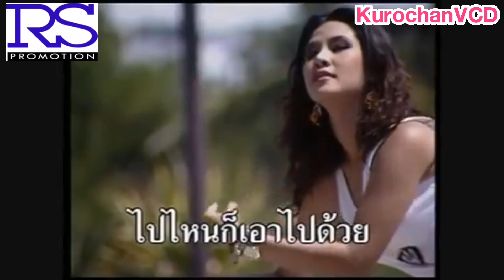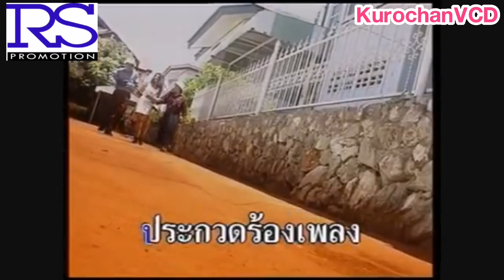อีสาวทรานซิสเตอร์ - พุ่มพวง ดวงจันทร์ (KARAOKE) เปิดเสียงร้อง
ศิลปินต้นฉบับ : อ้อยทิพย์ ปัญญาธรณ์
คำร้อง/ทำนอง : ชลธี ธาร​ทอง
เรียบเรียง : เรือง​ยศ พิมพ์ทอง

จัดทำมาเพื่องช่องแฟนเพลงพุ่มพวง ดวงจันทร์